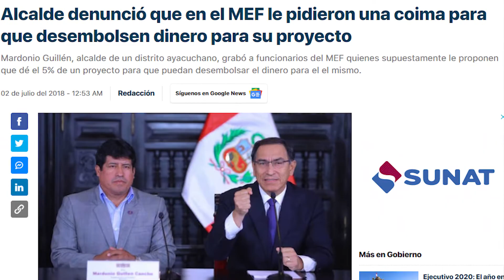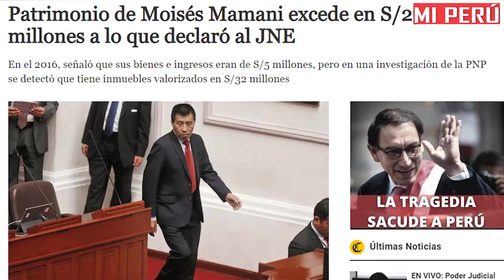Mi Perù Así ganan los que te mandan a cuarentena!!!